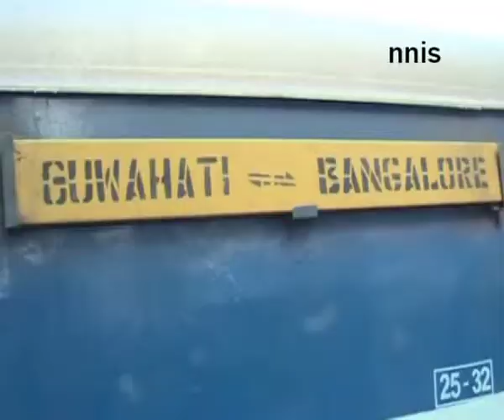Chennai Train Blast, 1 killed and 14 injured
A 24-Year-old woman software engineer was killed and 14 people injured when two low-intensity bombs went off in quick succession in two coaches (S4, S5) of the Bangalore-Guwahati superfast express train at the Chennai Central railway station on Thursday morning. Officials said all the injured, including two who underwent surgery, are in a "stable" condition.